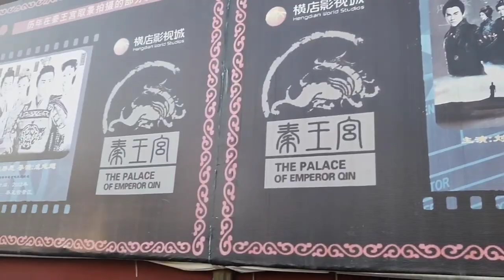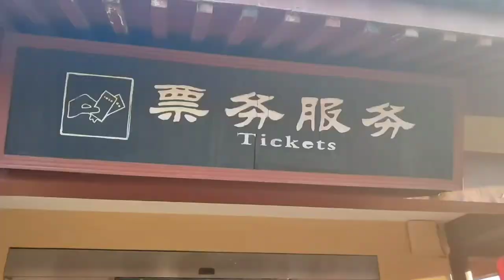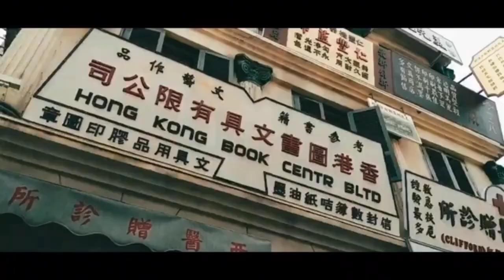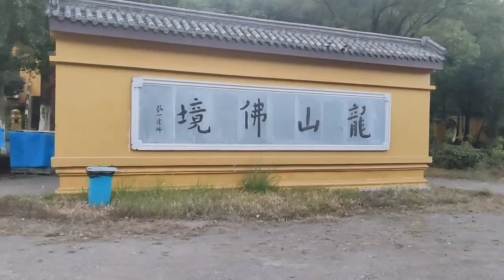The Biggest Film Studio of China | Hengdian World Studios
Hengdian World Studios is a film studio located in Hengdian, a Chinese town in the city of Dongyang, Zhejiang Province. It is one of the largest film studios in the world. The movie studio is operated by the privately owned Hengdian Group. Its construction began in the mid-1990s and has been ongoing ever since with the possible recent addition of the replica of the Old Summer Palace.
The studio’s sets are free for film crews; the studio makes returns on the hotels, restaurants, equipment and costumes. The studio consists of 30 outdoor shooting bases and 130 indoor studio sets, with a total area of up to 330 ha. and building areas of 495,995 square meters. In addition to its huge scale, the studio also has several records which includes:

Largest Indoor Buddha Figure in China.
Largest Scale Indoor Studio.
Highest number of Films and Teleplay Shoots as of 2005